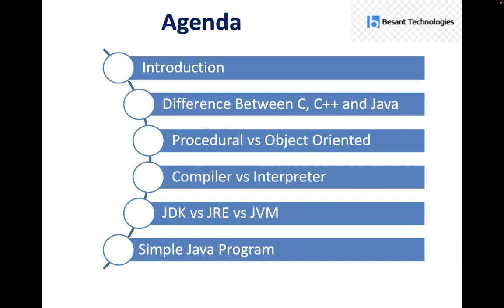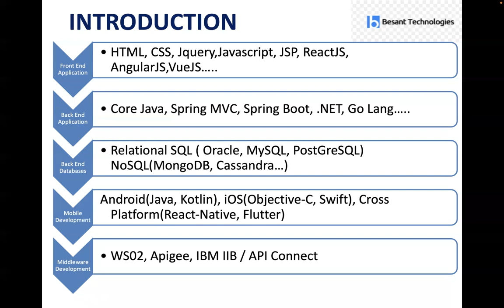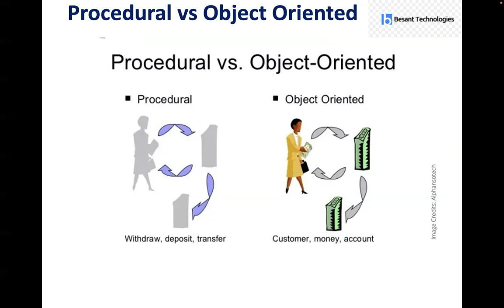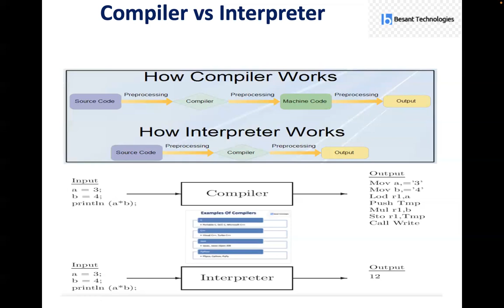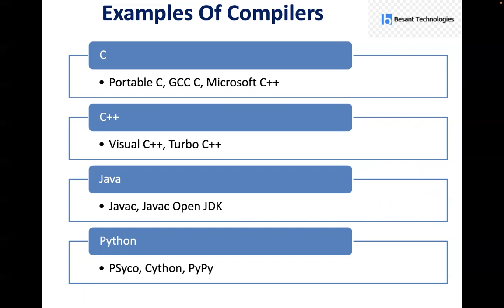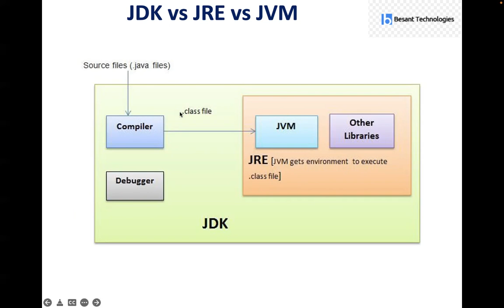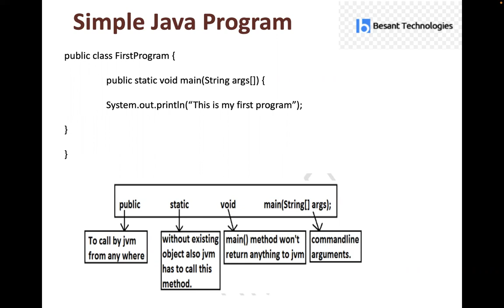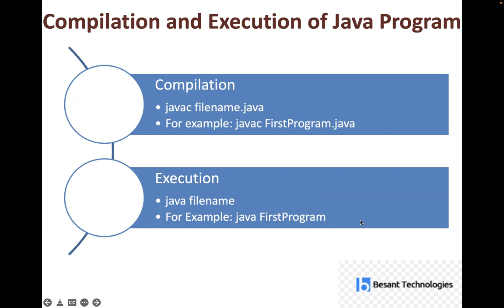Introduction to java | Java programming Overview In Tamil | Java Tamil Tutorial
Introduction to Java in Tamil with examples. This Java programming for beginners Video will help you to understand the Basic of Java Programming with Examples.

Topics Covered in this Introduction to Java
Difference Between C,C++ and Java
Procedural VS Object Oriented
Compiler vs Interpreter
JDK VS JRE VS JVM
Simple Java Program